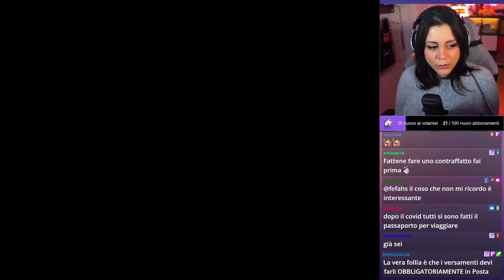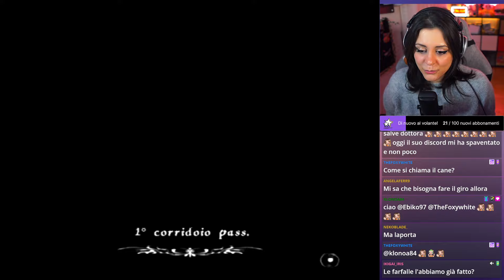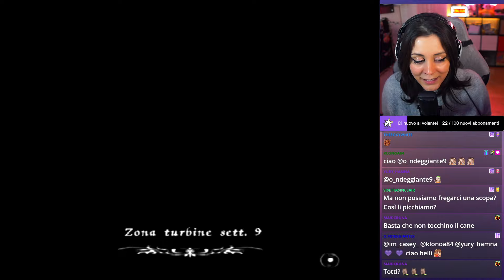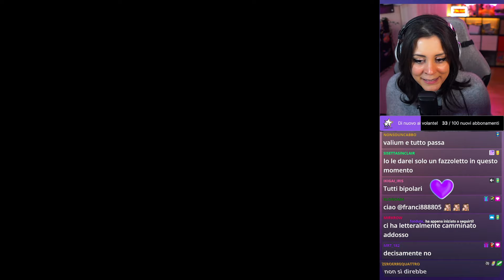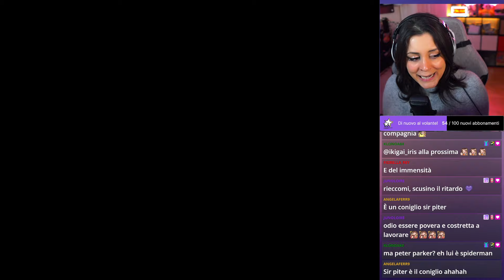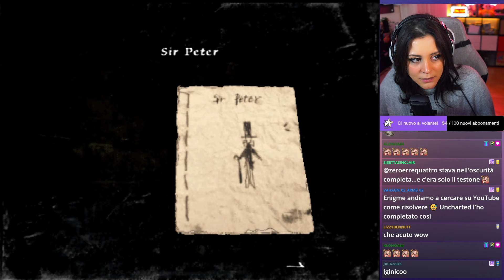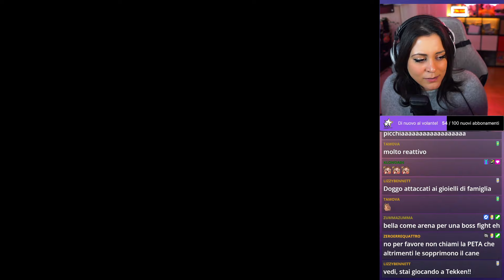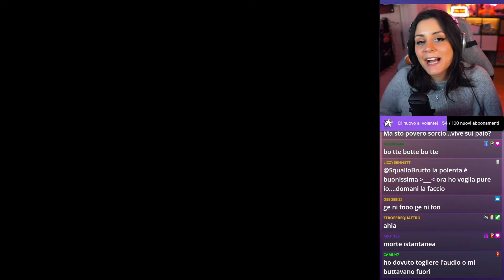Maledettissimo uccello! | Rule Of Rose pt. 2